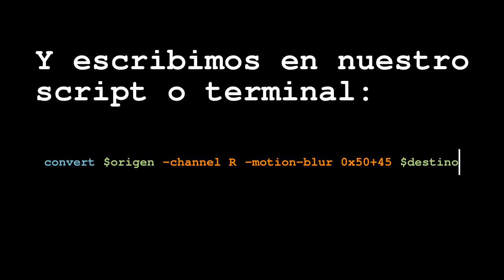Tutorial ImageMagick en español: Halo cian y rojo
Tutorial de ImageMagick en español: generar un halo rojo y cian con el parámetro -motion-blur en el canal rojo:
convert $origen -channel R -motion-blur 0x50+45  $destino

Fotografía: camino de La Alfranca en Pastriz.